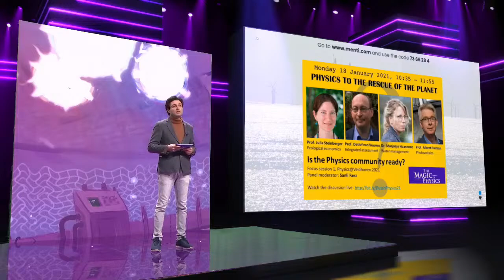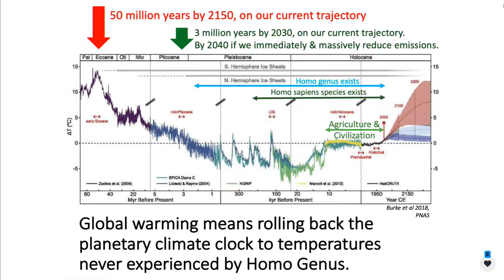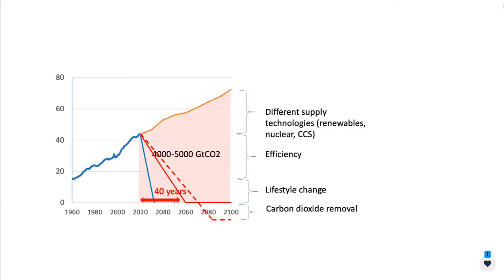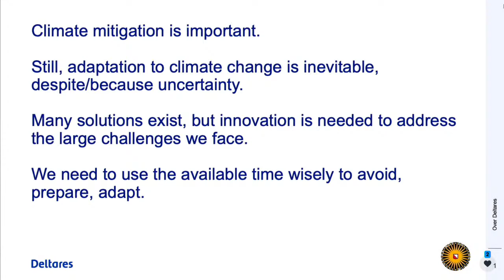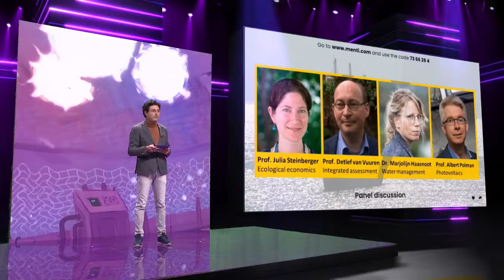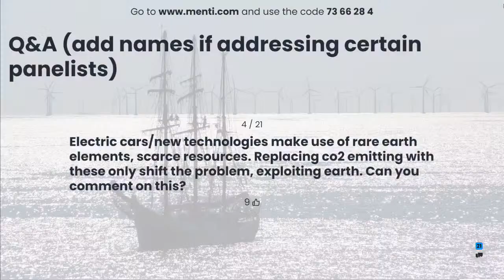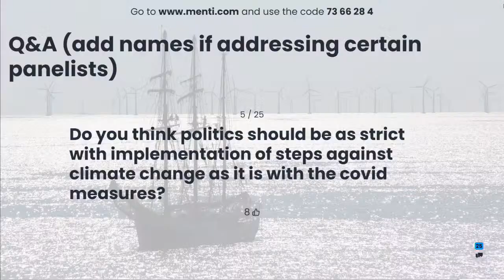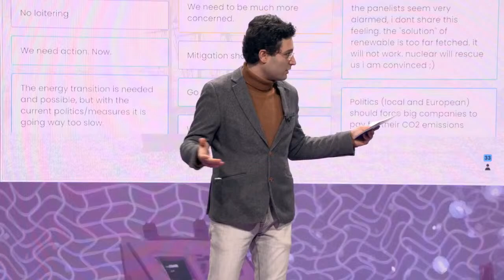Focus session Physics@Veldhoven 2021 - Physics to the rescue of the planet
Earth’s climate and biodiversity is changing at an unprecedented rate due to human activity. The deteriorating effects of this rapid change, illustrated by extreme weather, changing agricultural conditions, ocean acidification, ecosystem collapse, rising sea levels, and the psychological impact of all these events, have reached an alarming level. Universities and research institutions in the Netherlands as well as in most of the developed countries have taken a solution-based approach to mitigating the risks of climate change. However, many scientists and scholars are warning us that the scale of the necessary change is often underestimated, and all the praised scientific developments might come too late or be too risky.

In this focus session, we will pose one central question: Is the Physics community ready for taking its role in the rapidly escalating climate crisis and the related technological and societal challenges?

We will ask four panelists from different disciplines to share their insights on readiness of the physics community and the priorities that have to be set. Are the presented technological solutions sufficient to meet the goals of the Paris agreement? Can these technologies be scaled up in time? Should the Physics community alter its approach and focus towards these tremendous challenges we face, or have we done enough already? What is the role of the physics curriculum and should it be adapted to the new demands of a society in (energy) transition.